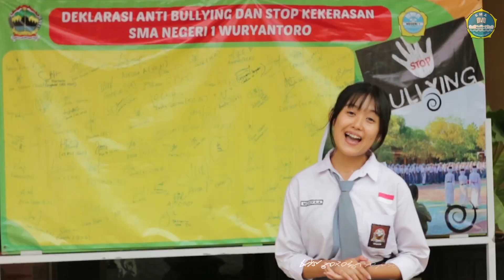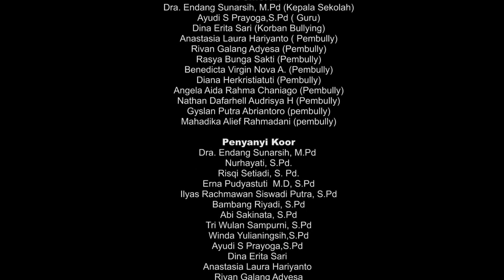SMA Negeri 1 Wuryantoro - Lomba Cover Jingle Ayo Rukun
Selamat datang di LombaCoverJingleAyoRukun !!!
Credit Title Video Jinggle “Ayo Rukun”
SMAN 1 Wuryantoro

NO NAMA PERAN AKUN MEDSOS
1 Nurhayati, S.Pd. Sutradara @noerehay
2 Risqi Setiadi, S. Pd. Penyunting Gambar @risq537
3 Erna Pudyastuti  M.D, S.Pd Penata Peran @ernamahdiana
4 Ilyas Rachmawan Siswadi Putra, S.Pd Penata Peran @ilyas_rsp
5 Bambang Riyadi, S.Pd Editor @br_sanggarkayon
6 Abi Sakinata, S.Pd Editor -
7 Tri Wulan Sampurni, S.Pd   Penyanyi @wlnsampurni
8 Monika Arin Dewinta Penyanyi @monicariend
9 Ridho Shidiq Jatmiko Penyanyi @dh0.ridho_
10 Winda Yulianingsih,S.Pd Penyanyi @windarauf
11 Arlinka Tifara Leonninar Penyanyi @arzxcl
12 Dra. Endang Sunarsih, M.Pd Penyanyi dan Pemeran -
13 Ayudi S Prayoga,S.Pd Pemeran -
14 Dina Erita Sari Pemeran @_dinaerita
15 Anastasia Laura Hariyanto Pemeran @eannstasiia
16 Rivan Galang Adyesa Pemeran @panlangggg_
17 Rasya Bunga Sakti Pemeran @Rasya.bungaa
18 Benedicta Virgin Nova A Pemeran @novaa_virginia
19 Diana Herkristiatuti Pemeran @dianaaanaa
20 Angela Aida Rahma Chaniago Pemeran @angelarcng
21 Nathan Dafarhell Audrisya H Pemeran @nathandafarhell
22 Gyslan Putra Abriantoro Pemeran @gyslanptz
23 Mahadika Alief Rahmadani Pemeran @mhdikarhmdni